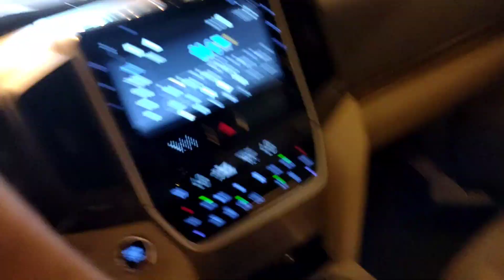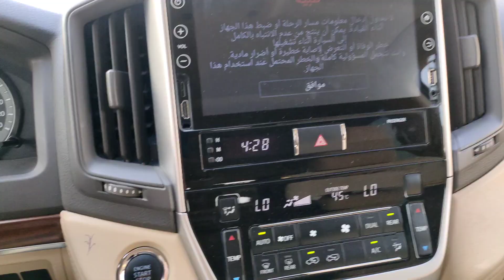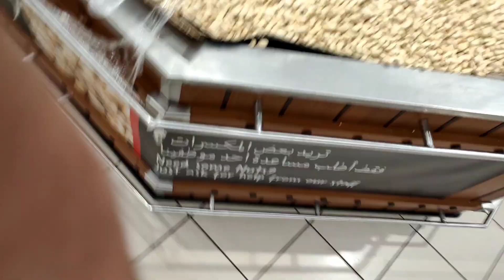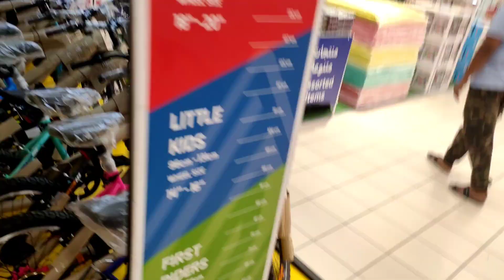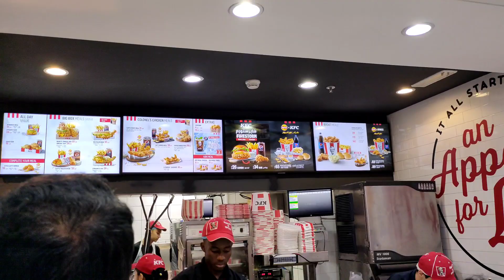Aaj main jaunga Landmark Mall Qatar Doha Driver Iife 🇶🇦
ಆಜ್ ಮೇನ್ ಜೌಂಗಾ ಲ್ಯಾಂಡ್‌ಮಾರ್ಕ್ ಮಾಲ್ ಕತಾರ್ ದೋಹಾ ಡ್ರೈವರ್ ಐಫೆ 🇶🇦